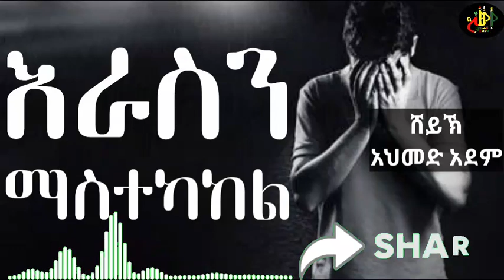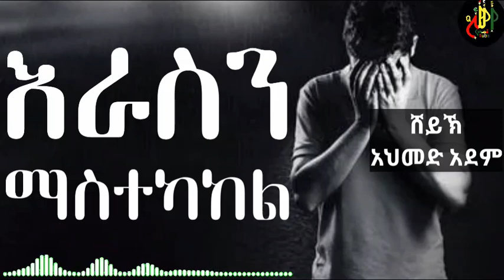እራስን ማስተካከል | ኡስታዝ አህመድ አደም | Hadis Amharic | Ustaz ahmed adem | ሀዲስ በአማርኛ Ethiopia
የ Qeses Tube የቴሌግራም ቻናሉን ይቀላቀሉ

- የ Qeses Tube ቻናል ሙሉ ቪድዮዎቾን ለማግኘት

@Qeses Tube
ረመዳን
የረመዳን ፈትዋ
ramadan
የረመዳን ነሺዳ
የረመዳን ብስኩት
ሀዲስ በአማርኛ
Hadis Amharic
አህመድ አደም
Ahmed adem
ኡስታዝ አህመድ አደም
Ustaz ahmed adem
ሸይኽ አህመድ አደም
Qeses Tube
ቀሰስ ቲዩብ
Amharic hadis
ሀዲስ በአማርኛ ትርጉም
pranks
አብይ አህመድ
ፕራንክ
Ethiopia
ኡስታዝ አህመድ አደም ፈትዋ
Ethiopian news
ፈትዋ
abiy ahmed
2021
ሀዲስ እና ቁርአን
ጀነትና ጀሀነም
ፈታዋ
fatawa
ያሲን ኑሩ
ኡስታዝ ያሲን ኑሩ
ኢልያስ አህመድ
ሸይኽ ኢልያስ አህመድ
shake elyas ahmed
Elyas ahmed
Ustaz
ኡስታዝ
ሳዳት ከማል
minber tv
በድሩ ሁሴን
nesiha tv
አቡበከር አህመድ
Africa Tv
2022
ኡስታዝ ያሲን ኑሩ
ኡስታዝ አቡ ሀይደር
ኡስታዝ አቡበክር አህመድ
ኡስታዝ ካሊድ ክብሮም
ኡስታዝ በድሩ ሁሴን
Zadulmead
seifu on ebs
seifu show
Harun tube
wollo tube
Elaf tube
USA NEWS
Somi tube
Minber tv
Yassin tv
EBS
Hassen belayneh HB
BERZEK MEDIA
Quran
2023
EBC
Fana tv
Ebs tv
Zaweya tv
ነሲሀ ቲቪ
አሱና ቲቪ
ምርኩዝ
ዳሩ ተውሒድ
derra tube
ኢስላማዊ ፊልሞች
ኢስላማዊ ትረካ
ጀነትና ጀሀነም
ሞት በኢስላም
Ramadan
ረመዳን
አዝካር
ተፍሲር
ቁርአን በአማርኛ ትርጉም
Quran tefsir
ሰላት
2024
ዚክር
ውዱእ
አዝካሩ ሰባህ
አዝካሩል መሳ
Qeses Tube
ትዳር
ትዳር በኢስላም
ኒካህ
ፈትዋ ጥያቄ
ፈትዋ ኒካህ
ፈትዋ ሀይድ
ፈትዋ ፍቺ
ሀዲስ ስለ ትዳር
መንዙማ
New menzuma
News
አማርኛ ድራማ
new Ethiopian music
አማርኛ ፊልም
ሰላት አሰጋገድ
ዱአ
ዱዓ
ሞት
ጀነት
ጀሀነም
2025